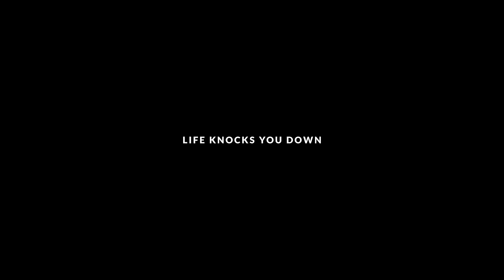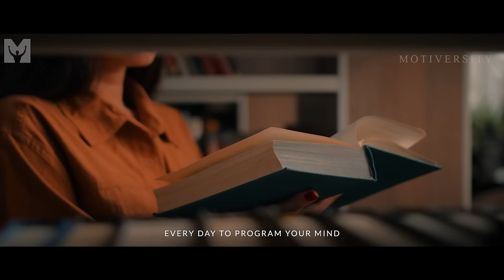LISTEN TO THIS EVERYDAY AND CHANGE YOUR LIFE | One of the Best Speeches Ever by Les Brown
Listen to this everyday and change your life! Take time to watch one of the best motivational videos and you will start to look at life differently! One of the BEST MORNING MOTIVATIONAL SPEECH EVER by Les Brown!

▶Speaker

The voice you hear in this video is that of Les Brown. His story and messages are unlike no other.
He has a free 30-day challenge through email that I guarantee will motivate you. Go to his website at lesbrown.com. I did it and it was AMAZING.